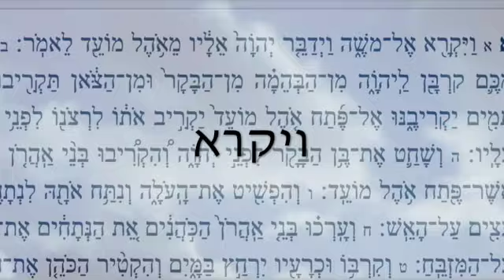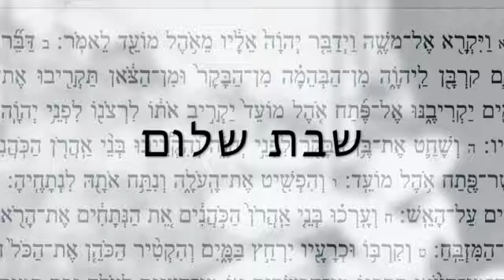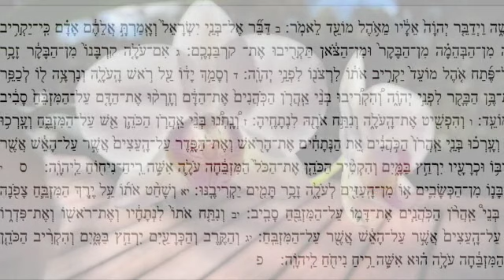"Porter un regard neuf ... : Vayikra"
La Parasha en 5 minutes par le grand rabbin Daniel Dahan